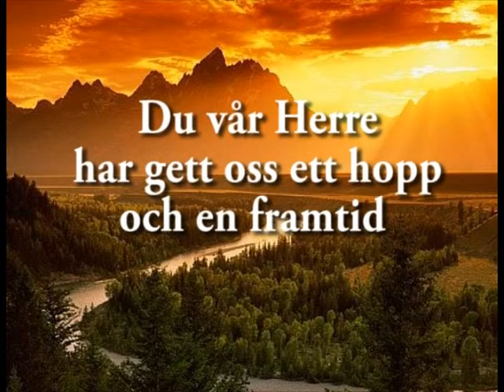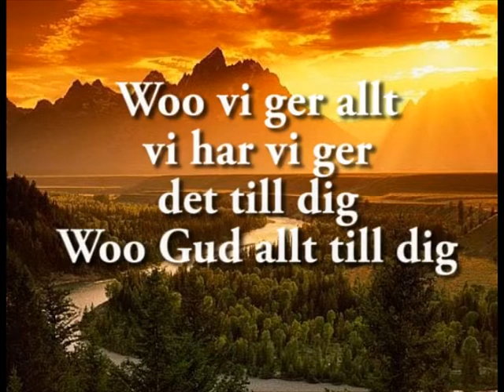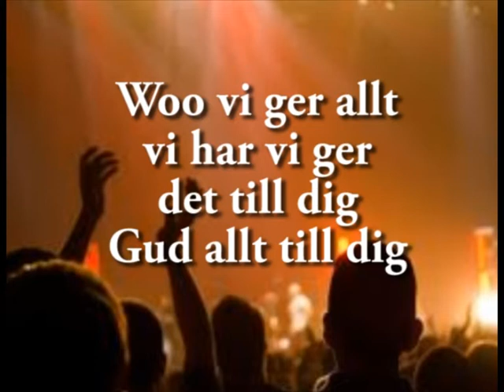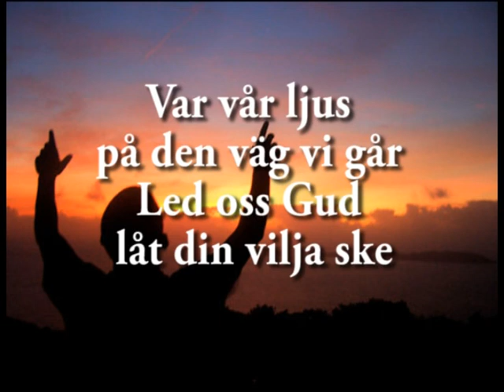Youth Låt din vilja ske (Livets ord)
Youth skiva" låt din vilja ske" släppt 2010
Livets Ord
Låt: Låt din vilja ske
Leadsinger Andreas Forsberg